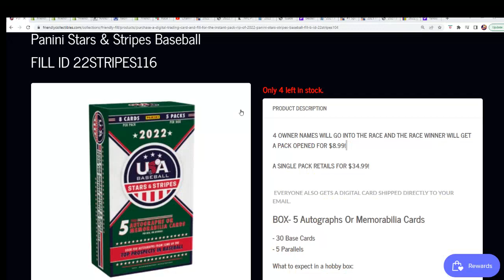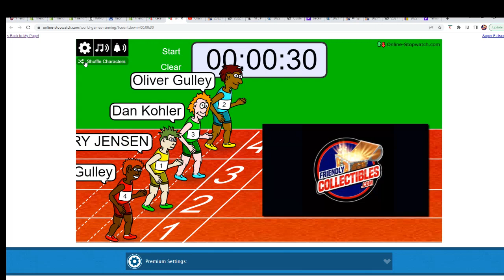2021 S American Silver Eagle MS70 FIRST DAY OF ISSUE FILLER E ID COINBATTLE201